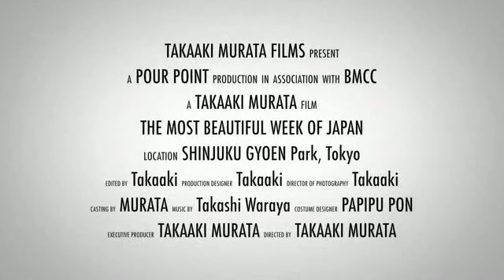Beautiful tree in Japan( beautiful place for picnic) "natural trees"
Natural trees in Japan

Nature gift
Mai is video mai japani tree aur park k bare m batana chahat hu